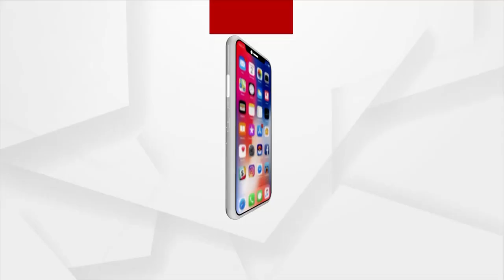Ramadevi College: Everyone is smiling by the Yellow color teddy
Everyone is smiling by the Yellow color teddy at Ramadevi college in Bhubaneswar.